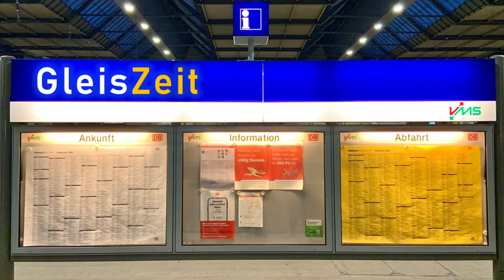Perfekte Details in H0 verzaubern!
Das ist die originalgetreue Nachbildung des Schmalspurbahnhofes von Mohorn (Sachsen) im Maßstab 1:87 Spur H0e.
Nachgestellt wird die Zeit kurz vor Betriebseinstellung zwischen 1960 und 1972. Die Gebäude und Fahrzeuge, Lokomotiven und Wagons, sowie die Betriebsabläufe entsprechen weitestgehend dem Vorbild. Der Bahnhof Mohorn befand sich im ehemaligen Wilsdruffer netz und war von 1899 bis 1972 in Betrieb. Das war eine wichtige Betriebsstelle an der 750 mm-spurigen Kernstrecke von Freital-Potschappel über Wilsdruff nach Nossen. In Mohorn begannen und endeten täglich Züge nach Potschappel, nach Nossen und nach Klingenberg-Colmnitz. Deswegen gab es dort das große Maschinenhaus und die weitläufigen Gleisanlagen. Die Ladestellen und Anschlussgleise wurden bis in die 60er Jahre rege genutzt, vorwiegend für landwirtschaftliche Produkte, Dünger, Baumaterialien und Kohle.

Willkommen zur GleisZeit - alle Themen rund um die Eisenbahn im Erzgebirge und ganz Sachsen!